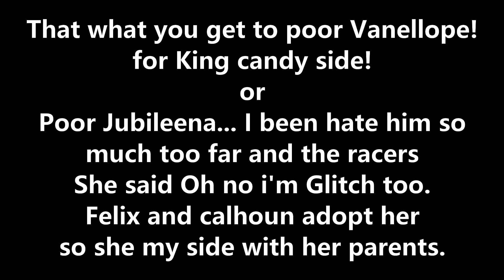Jubileena vs Insane Squidward?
Just gonna Relax eating her.
For REVENGE or Feel Bad...